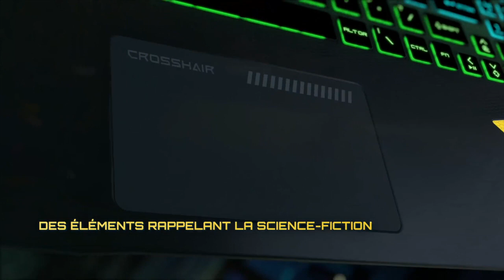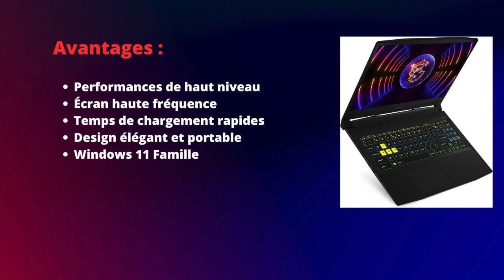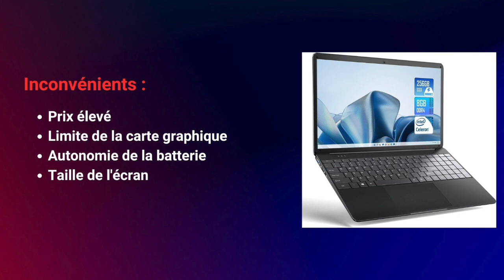MSI Crosshair 15 : Test et Avis le Pc Gamer dans son excellence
Lien I5 12450H / RTX4060
Lien I7 12650H / RTX4070
Avertissement
Certaines séquences vidéo présente dans cette vidéo ne sont pas du contenu original produit par TOP TECH ADVICE. Des portions de séquences vidéo ont été capturées depuis différentes sources, dont les fabricants, les vendeurs, d'autres créateurs ou encore d'autres sources diverses. La chaîne Youtube TOP TECH ADVICE participe au programme Amazon EU partenaires, programme conçu pour permettre à des sites internet de percevoir une rémunération en proposant des liens vers les produits d’Amazon.fr. Bien entendu, l’utilisateur reste libre de rechercher lui-même les produits Amazon.fr si celui-ci préfère ne pas passer par les liens proposés par TOP TECH ADVICE.